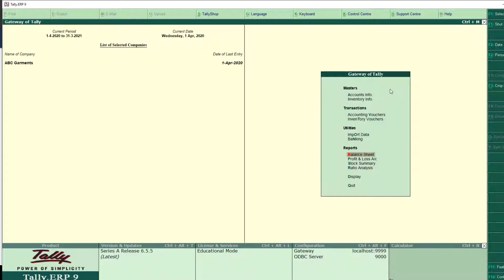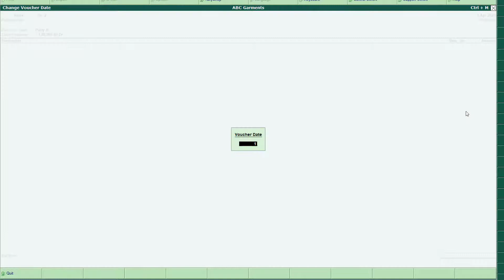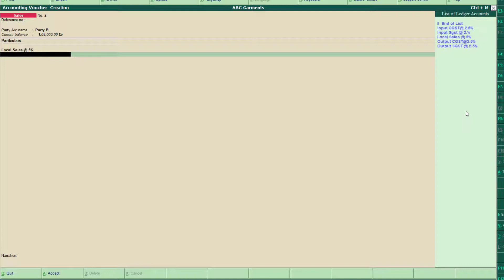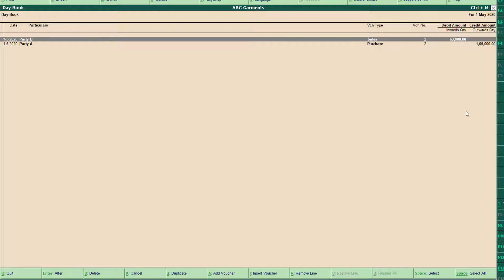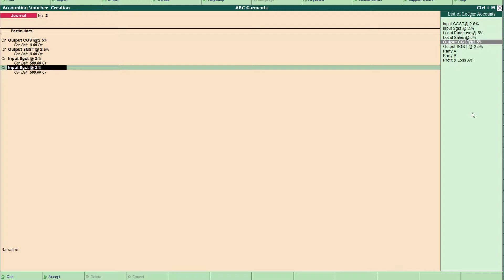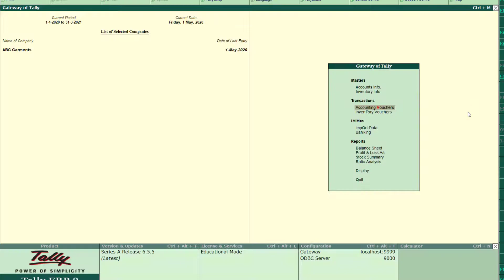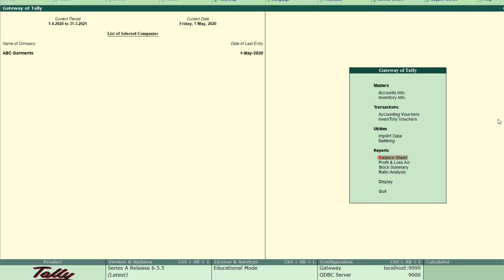GST - Input Credit Calculation in Tally ERP9 - GST Tutorial Practical - GST Tutorial in Hindi PDF